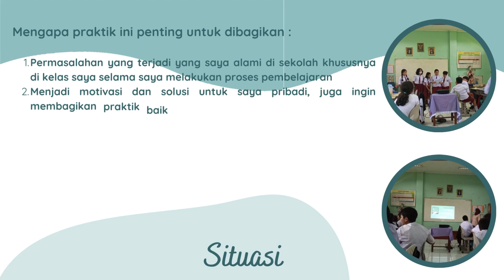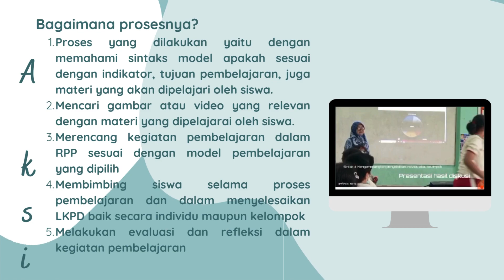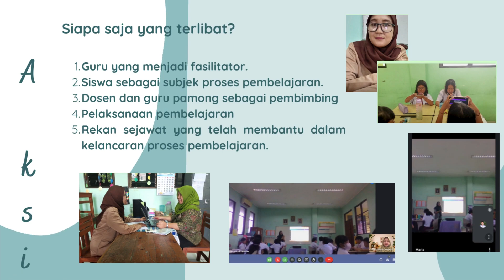Best Practice PPG Daljab 2023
Best practice dibuat setelah kami melakukan 2 siklus pembelajaran dan dirancang mencari aksi yang kami anggap paling baik untuk dibagikan.
Setelah best practice dirancang, dipresentasikan dihadapan dosen pembimbing dan guru pamong.